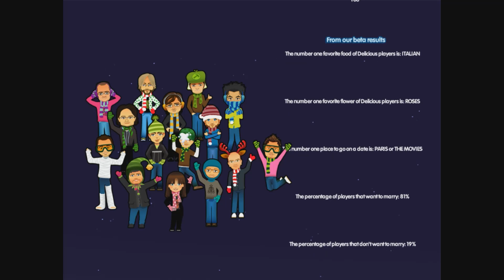Delicious Emily's Holiday Season Mo's Farm (Part 5/5) FINALE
Time For Emily to Celebrate the Holiday and Make One Finale Decision!
What Will She Do?